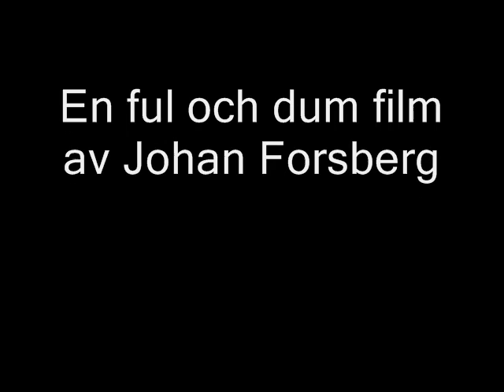Tvättmaskinen som inte ville sluta 2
Uppföljaren till "Tvättmaskinen som inte ville sluta" fast ännu dummare ^^